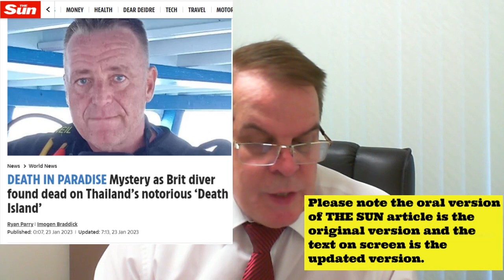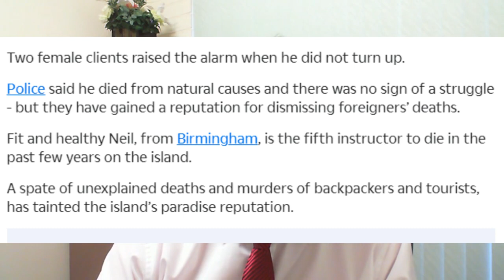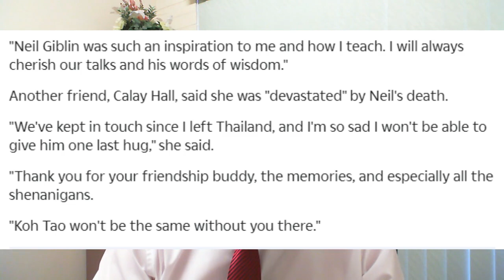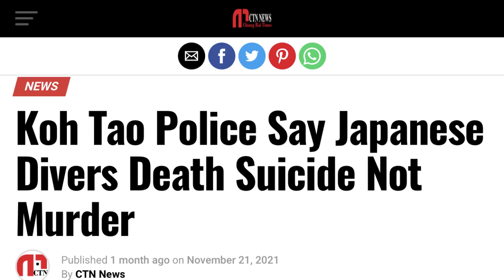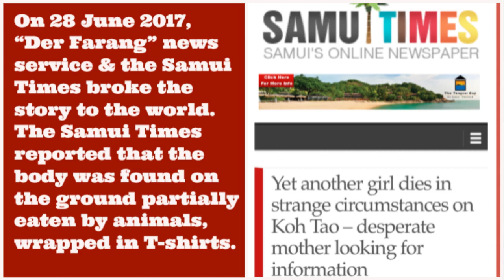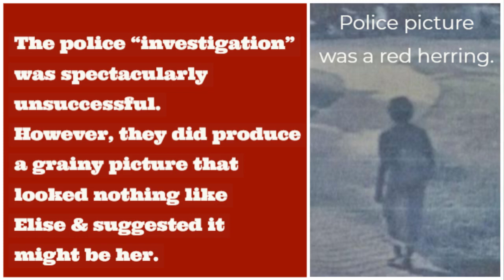Neil Giblin ex Birmingham UK is tragically the latest Koh Tao scuba instructor 2 die on Death Island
Neil Giblin was found dead in his rented bungalow on Koh Tao  on Wednesday, 18 January 2023 by two of his female scuba students. One was a 24-year-old Canadian and the other was a 39-year-old German.  It was estimated that he had been dead for between 8 an 10 hours when he was found.

The Royal Thai Police and local medics immediately declared that he must have died of a heart attack.  This was before any autopsy could be conducted.  In fact, it is rare for autopsies to be conducted and the Thai authorities are often eager to have bodies cremated as a matter of urgency.

Neil did not have any wife or children but he had a twin brother.

Unlike Bernd Grotsch who is the German man mentioned in this video, Neil Giblin was a smoker so it is possible that his death was due to a heart attack at the relatively young age of 48.  However, it really needs an autopsy to determine the cause of death.  Even the Koh Tao Rescue volunteers are notoriously unreliable.  (See the discussion of Steven Drylie)

Neil had lived on Koh Tao for over 20 years and back in Birmingham he worked in "construction civil highway jobs" according to an old workmate.  Becoming a scuba diving instructor must have been a massive career and lifestyle change.

Thai scuba instructor, Santi Khokpool slices open the left side of the neck of a Scottish tourist in a busy Sairee Beach bar:

Please note: there are over 130 videos on this channel dedicated to exposing murders and violent crimes on Koh Tao.  Please check them out at your own pace.